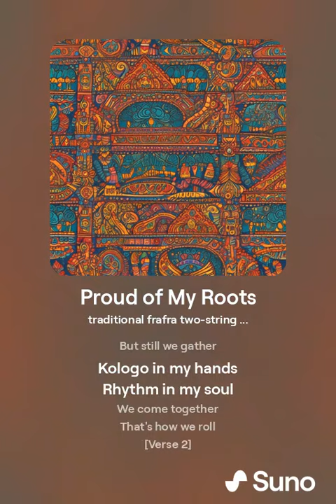Proud of My Roots